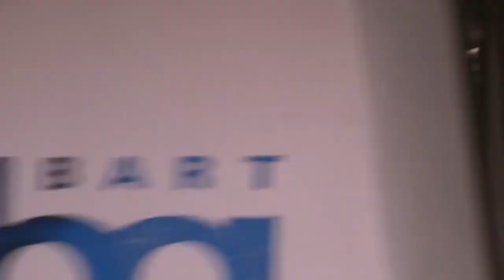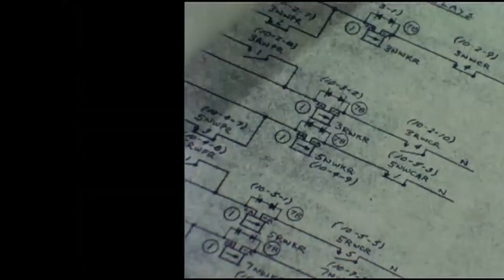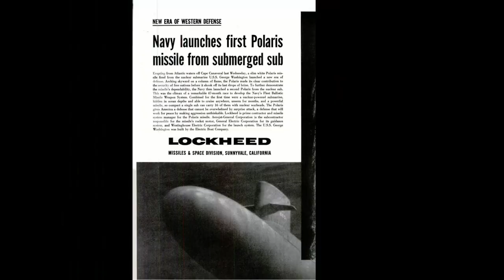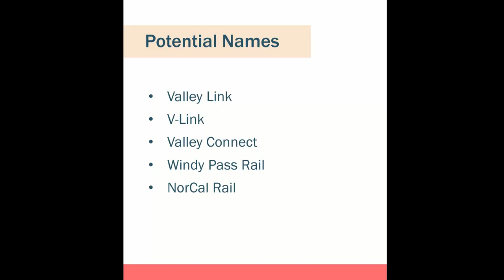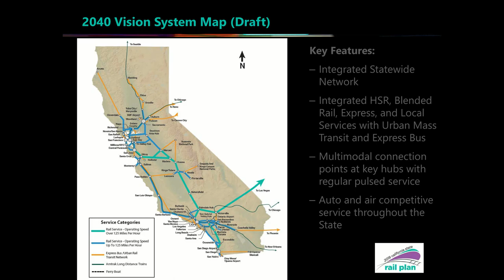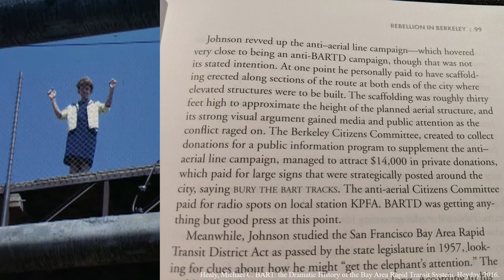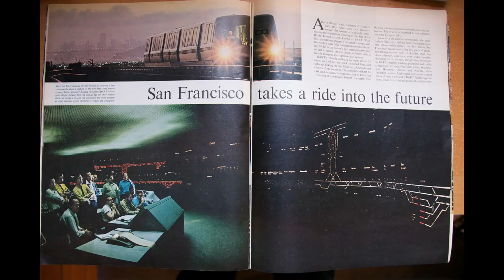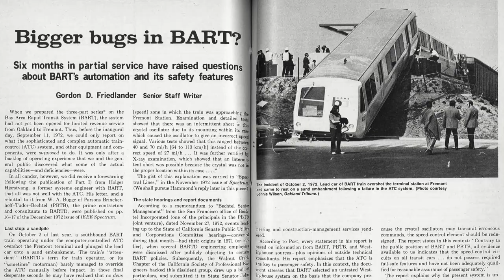BART: The Bay Area Rapid Transit (District)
An early history of the San Francisco Bay Area Rapid Transit (District), BART.

There's a common theme where transit activists and politicians want a world-class transit system. So they decide one day to just sort of do it.

This typically doesn't work, especially if it involves any sort of sci-fi.
BART is the case study for this. Let's take a look at what happened.

Thanks for waiting, a couple life things got in the way. I promise the next one, "California High Speed Rail", will be published at some point before CAHSR starts operation (Zing!).